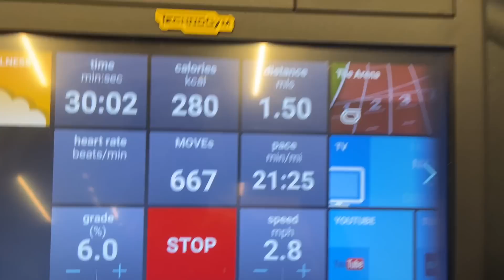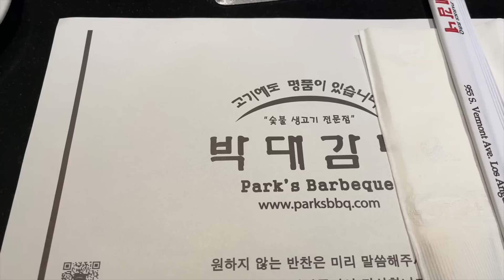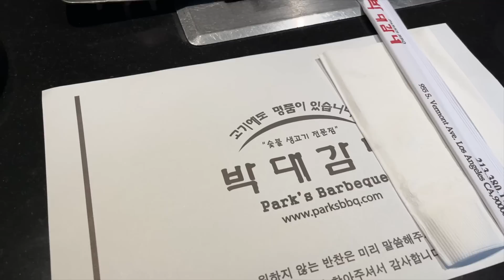LA DIARIES | lunch @ waldorf astoria, erewhon favorites, catching up w/ friends, & living in private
▸ gray workout top
▸ lagree213 | dtla
▸ lululemon scuba jacket
▸ silverlake ramen | lunch
▸ waldorf astoria hotel
▸ madeo | west hollywood

 XO JD